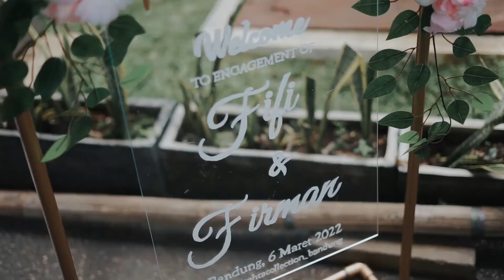Goodchoice Invitation - Engangement Fifi & Firman